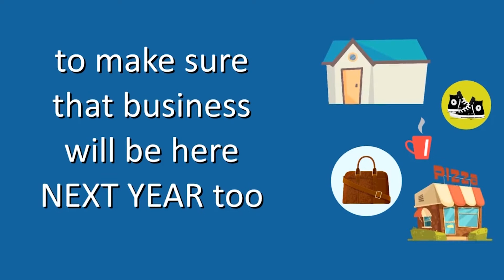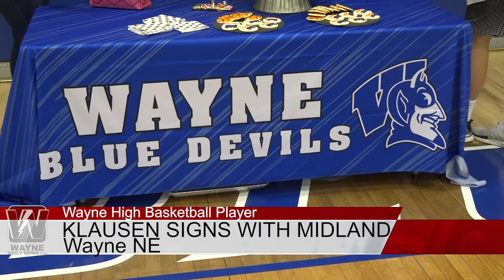Frankie Klausen Signs With Midland University Women's Basketball 11 20 19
Frankie Klausen is a senior on the Wayne High girls basketball team and recently signed her national letter on intent to join the Midland University women's basketball team. 11/20/2019